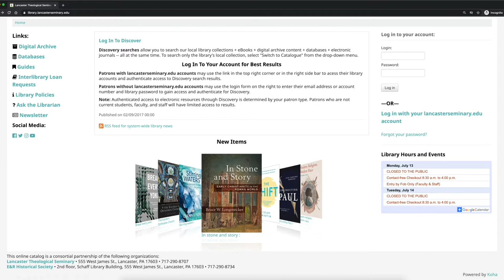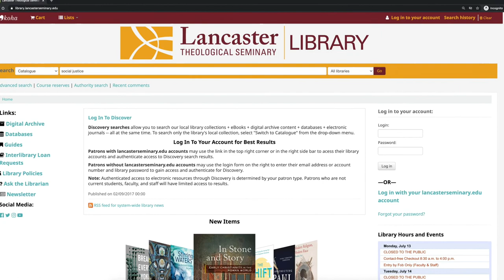Library Orientation 2020